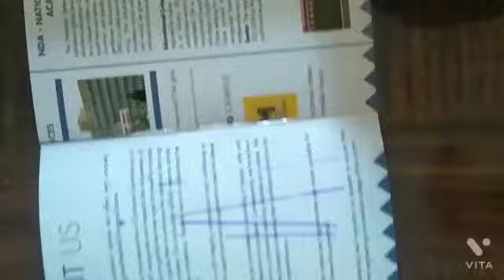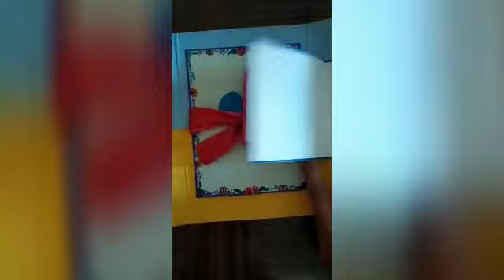Father's day card idea .